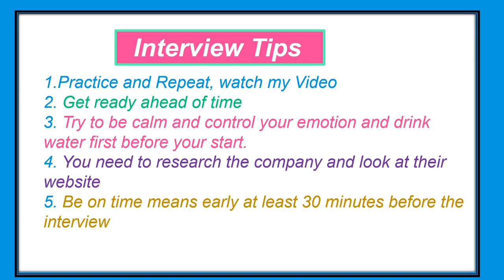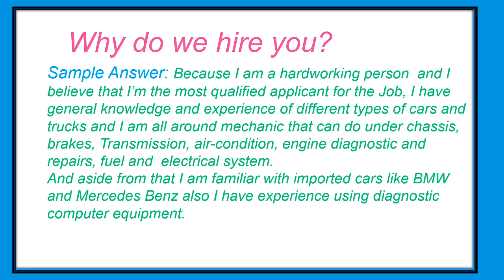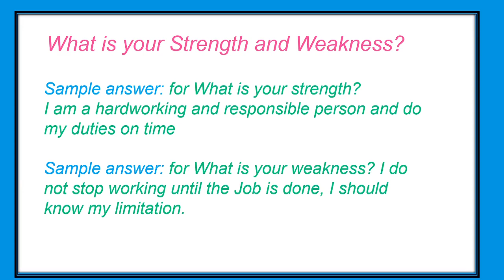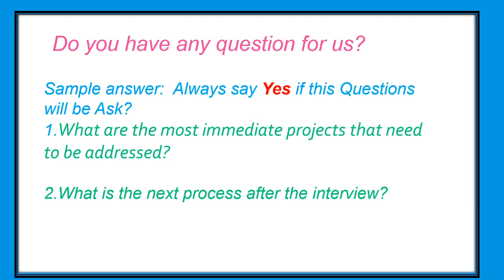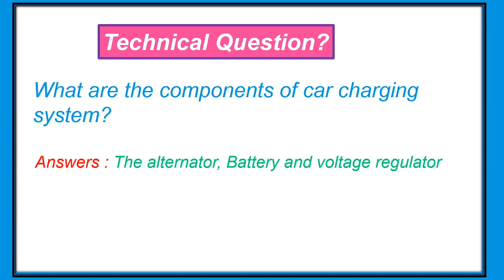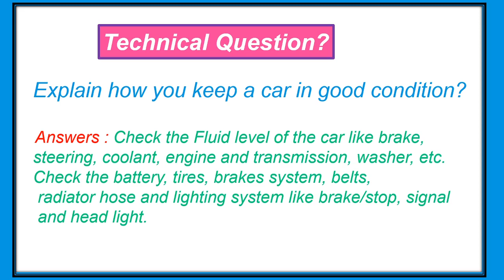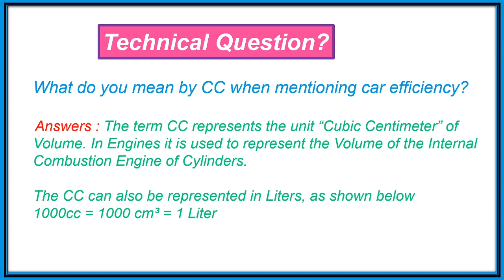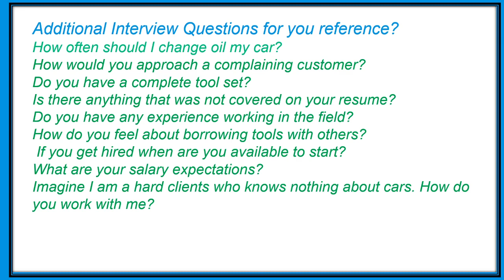Automotive Mechanic Interview Questions and Answers part 1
FRQUENTLY BOUGHT TOGETHER
👉Automotive Service: Inspection, Maintenance, Repair
👉//Automotive Law 101: 101 answers to frequently asked questions

Types Milwaukee RACHET TOOLS Cordless Ratchet
👉//Milwaukee M12 Cordless 3/8" DRIVE $98
👉//Milwaukee EXTENDED RACHET from $259 to $220
👉// Milwaukee RIGHT ANGLE IMPACT Wrench FROM $229 to $186
👉//Milwaukee RACHET and SCREW DRIVER COMBO KIT (2-Tools) with Battery, Charger, Tool Bag $179 to $134 save $56
👉// Milwaukee BATTERY (2PCS) M12 2 Pack $63 ONLY
👉//CRAFTSMAN 20volts Cordless Ratchet Wrench, 3/8 inch Drive, 300 RPM FROM $199 to $91
ENGINE CYLINDER HONING TOOLS
// 7 Pcs Engine Cylinder Hone Tool Kit 3/4" to 7" Adjustable Deglazer $44
//Flex-Hone Oil, 1 quart USE BY MECHANIC $24
//Flex-Hone Tool-BC17824 Brush Research Cylinder Hone
IMPACT EXTENTION SWIVEL
//STEELMAN pro 1/2-Inch Drive, 3/8-Inch Pinless Swivel Impact Extension
//Flexible Extension-Bar Set, 1/4-Inch and 3/8-Inch Drives $8 only
//Flexible Socket Extension Set – 1/4-Inch and 3/8-Inch Drive Extensions
BRAKE CALIPER SPREADER
//Brake Caliper Press Tool and 4PCS Hangers 360 Degree Swing Ratchet Expander $23
//ARES Disc Brake Pad Spreader PROVEN QUALITY $11
TIRE LABOR SAVING WRENCH (ESPECIAL FOR WOMAN)
//Torque Multiplier, Heavy Duty Torque $45 ONLY
WIRE TWISTING TOOL AT AMAZON STORE PROMO SALE
WAGO 221 Lever Nuts 28pc Compact Splicing Wire $18 ONLY
//WIRE NUT BIG SALE 248 Pcs Wire $9 ONLY
//Wire Twisting Tool, Wire Stripper TOP CHOICE $10 ONLY PROVEN
BALL JOINT SEAPARATOR
//6Pcs Ball Joint Separator Tie Rod End Puller Pitman Arm Remover for Front End Service Tools Set $43
//Ball Joint Separator Remover Tool Tie Rod End Removal Puller 32mm $33
//Ball Joint Separator, 1-1/8" to 2-1/8" $19
//6 PCS Lug Nut Removal Tool, 1/2-inch Drive Impact Twist $19 only